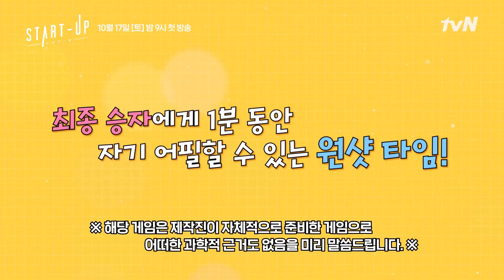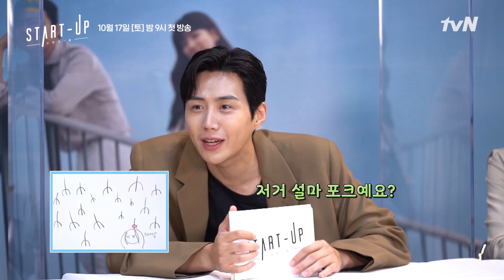Bae Suzy x Nam Joo Hyuk x Kim Sun Ho x Kang Han Na (Start-Up Qualification)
Credits to: tvN